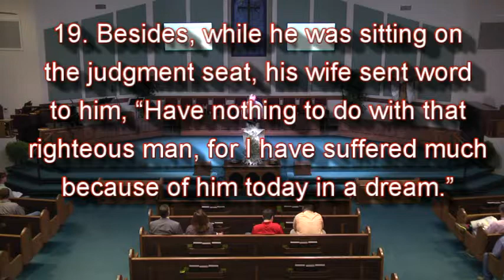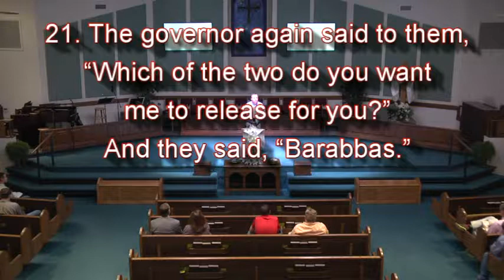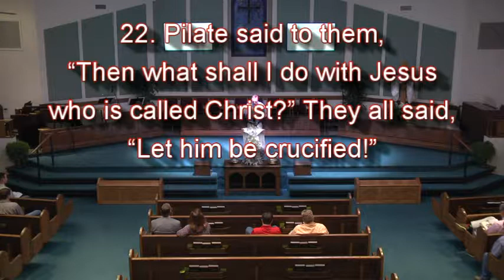4 16 17 AM Easter Sunday Edited YouTube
4-16-17 Easter Morning Service
Pastor Wesley Hughes
"What will you do with Jesus"